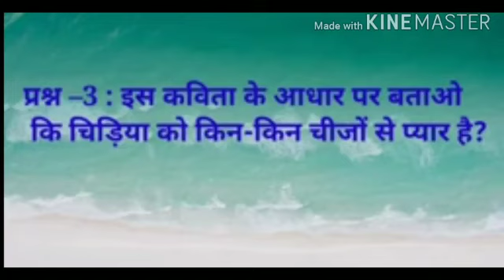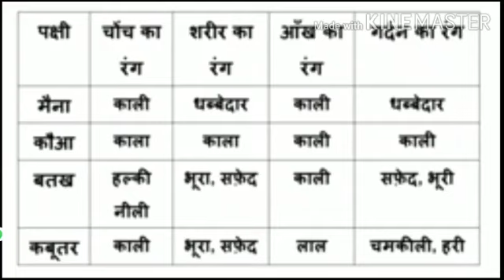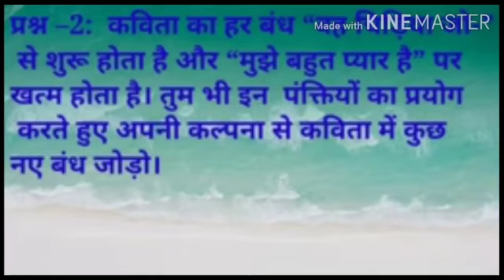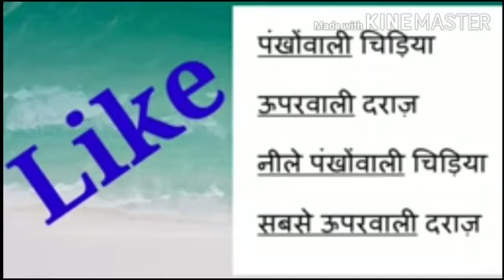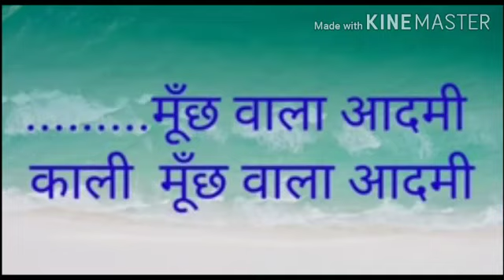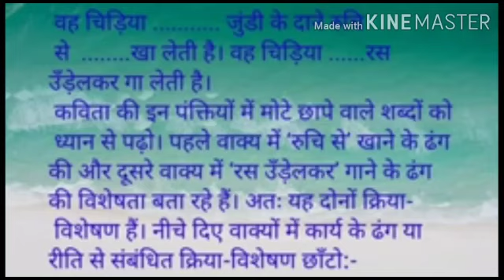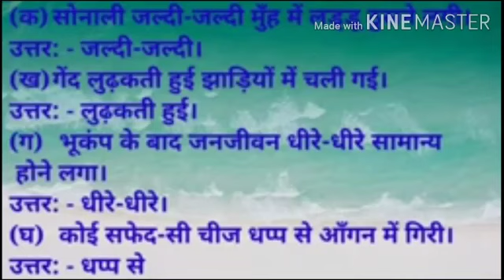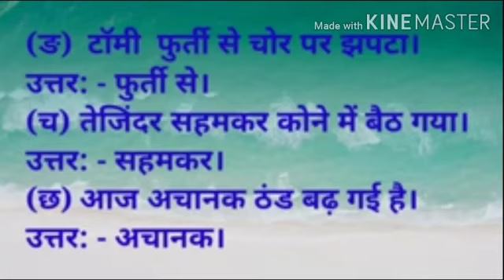कक्षा -6, विषय- हिंदी, दिनांक -29.6. 2021